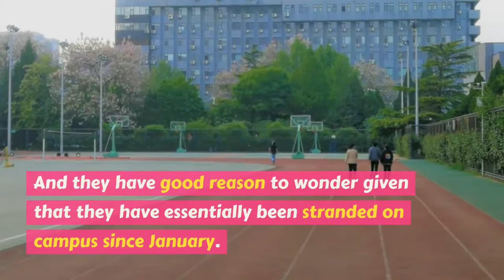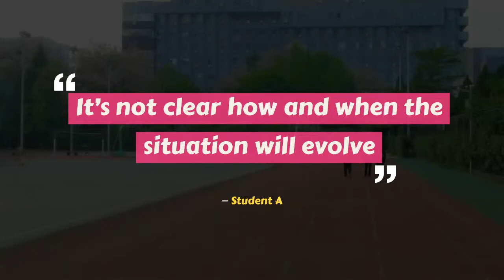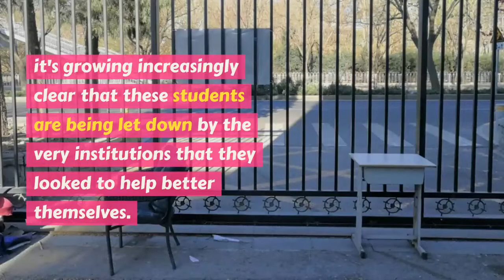International Students Stuck On University Campuses For Months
Even before Beijing reduced its risk status at the end of April, many communities were already beginning to open up, allowing deliveries and service providers to enter with ease. As restrictions continue to loosen and some communities now even allow social visits, some international students are beginning to wonder when their campus will do the same.

And they have good reason to wonder given that they have essentially been stranded on campus since January.

Around Beijing, universities closed their gates as the pandemic spread and the majority of local students returned home for Chinese New Year, continuing their studies online.

But going home has not been so simple for those international students who were either unable to acquire plane tickets home, did not have the money to do so, or were faced with not knowing when they'd be able to return to finish their studies.

TheBeijinger spoke to several such international students who said that they were never given an entry-exit pass, meaning that once they step off campus they are effectively unable to return to their dorms.

One student at the Beijing Film Academy said that his campus could grant a two-hour pass for students to leave in case of "necessity," such as visiting the bank, although longer passes valid for several hours were issued over the May Day holiday.

"It’s not clear how and when the situation will evolve," said the student. "It seems like it just happens by the day."

"I chose to stay because I trust the Chinese government," another student told us.

He is one of a couple of dozen international students who chose to sit tight at Beijing Normal University, where he studies environmental science.

Students on that campus are able to meet each other on campus but are not allowed to visit each other's dorms.

TheBeijinger also called several university administrative departments, but they were unable to tell us where the order to keep campuses closed comes from, nor how long it will be in effect.

TheBeijinger was told, however, that announcements of reopening will be issued ahead of time in order to give returning students time to make travel plans.

As large swaths of Beijing return to normal, it's growing increasingly clear that these students are being let down by the very institutions that they looked to help better themselves.

Source: Joey Knotts Via theBeijinger